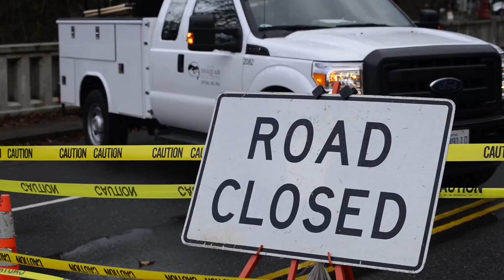Issaquah Creek: December 2015 Flood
See how floodwaters transformed Issaquah Creek during a Dec. 9, 2015, flood.